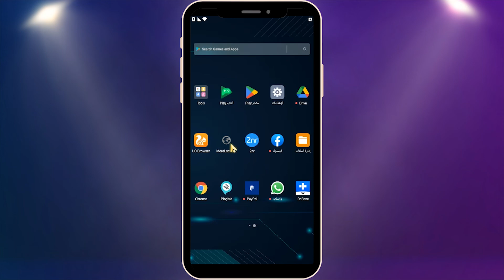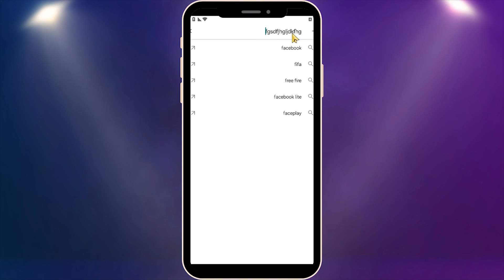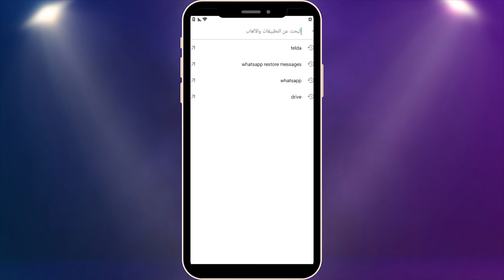اضافة اللغة العربية في لوحة المفاتيح الهاتف لأي نوع هاتف ومهما كانت صناعته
اضافة اللغة العربية في لوحة المفاتيح الهاتف لأي نوع هاتف ومهما كانت صناعته في هذا الفيديو،  طريقة اضافة اللغة العربية في لوحة المفاتيح للهواتف الجديدة مع طريقة اضافة اللغة العربية فى لوحة مفاتيح الهاتف سهلة وبسيطة لإضافة اللغة العربية إلى لوحة المفاتيح على أي نوع من الهواتف. ستتمكنون من الكتابة باللغة العربية بسهولة ويسر.

طريقة اضافة اللغة العربية في لوحة المفاتيح للهاتف,اضافة اللغة العربية على لوحة المفاتيح,اضافة اللغة العربية للوحة المفاتيح للاندرويد,طريقة اضافة اللغة العربية الى لوحة المفاتيح في شاومي,